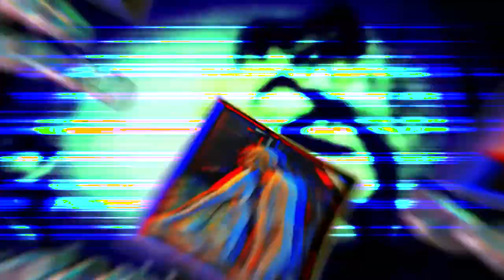INSTANT TECHNO コンピレーションアルバム告知！！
インスタントテクノコンピレーションアルバム
二枚組ＣＤで下記リンクから2018年6月6日発売！！